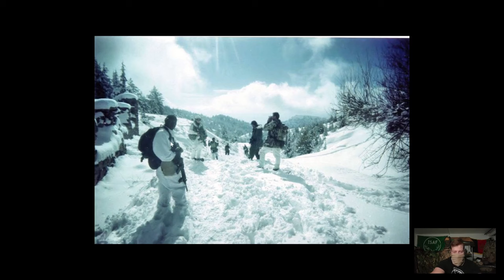Gear Reference #2 | KSK in Afghanistan 2002 | "mit dem SEAL Team 3 in Prata Ghar (Paktia Provinz)"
Heute gucken wir uns ein paar Referenzen aus dem frühen Jahre 2002 an. Dort war das KSK der Bundeswehr mit dem Echo Platoon SEAL Team 3 im Einsatz.

SEALs: The US Navy's Elite Fighting Force (General Military
Chris Osman and Mir Bahmanyar
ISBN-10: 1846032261